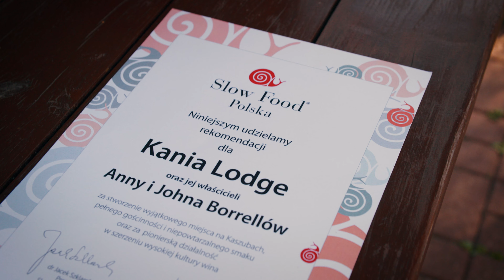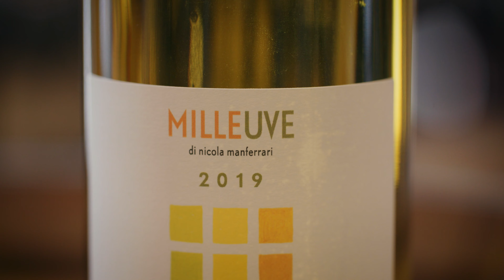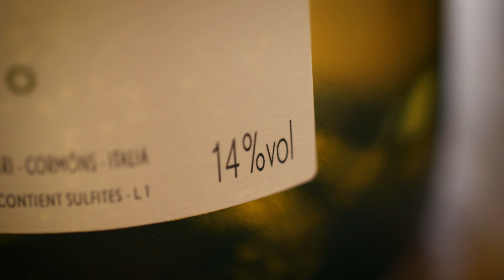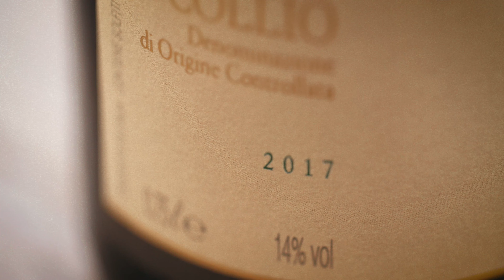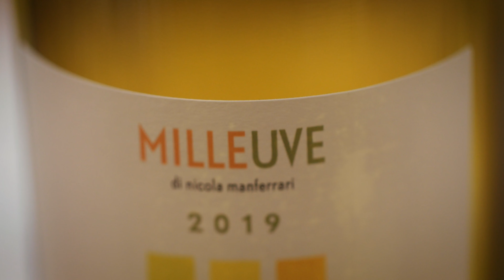Friuli - nieodkryty skarb Włoch